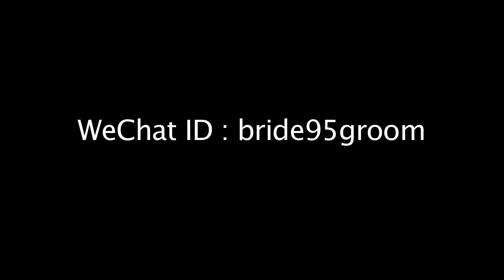danica+robin-mv_麗江、微電影